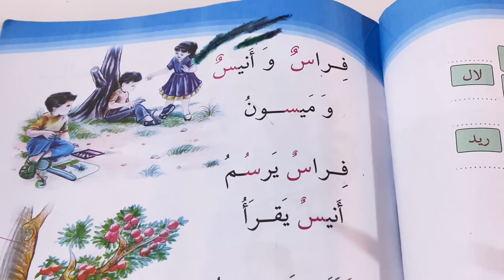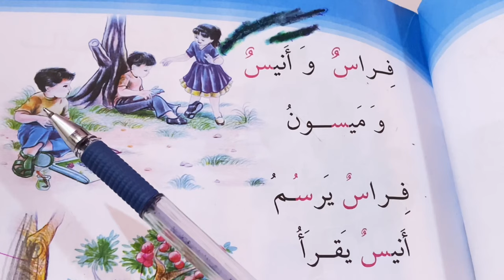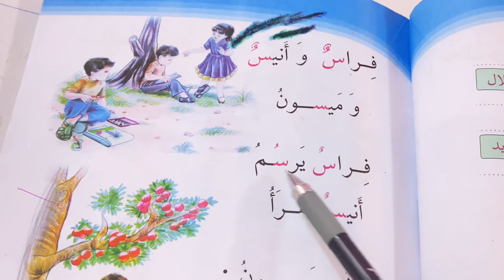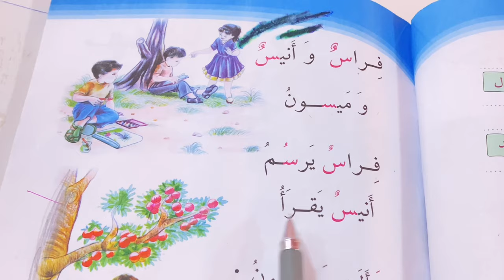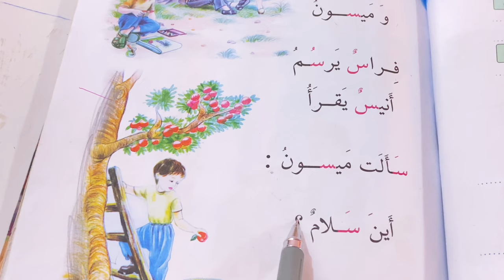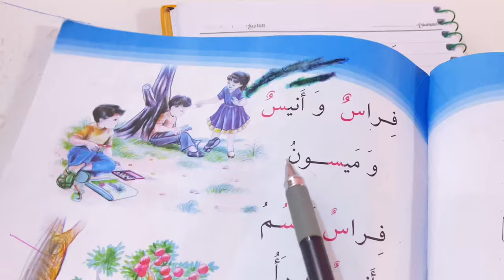فراس وأنيس وميسون قراءتي للصف الاول الابتدائي ص ٦٧@ست مريم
قراءتي للصف الاول الابتدائي
الطريقه المقطعيه لدرس فراس وأنيس وميسون
الصف الاول فراس وانيس وميسون
قراءة الاول فراس وانيس